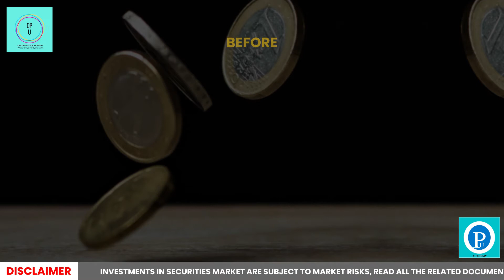The Success Of Investment | JSW Energy Ltd | How To Invest | Earn Money With Strategy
Only Profit You  Academy is a  complete online training & trading platform for stocks, commodities, currency markets & financial services in India.

WE ARE NOT SEBI REGISTERED ANALYSTS. WE JUST SHARE OUR VIEWS. WE ARE NOT ACCOUNTABLE OR LIABLE FOR YOUR PROFIT OR LOSS. CONSULT YOUR FINANCIAL ADVISOR BEFORE TRADE OR INVEST MONEY